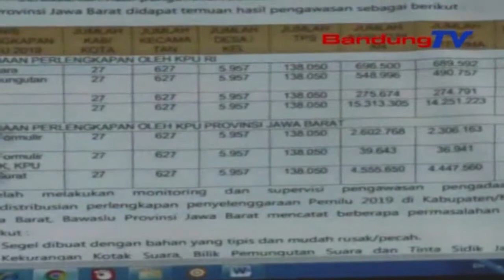Logistik Kurang, Bawaslu Jabar Minta KPU Segera Lengkapi